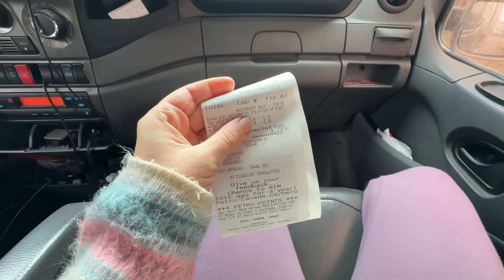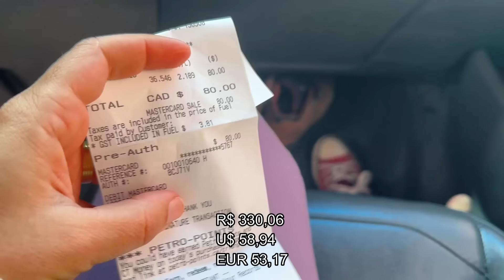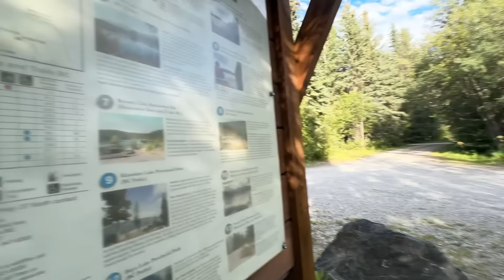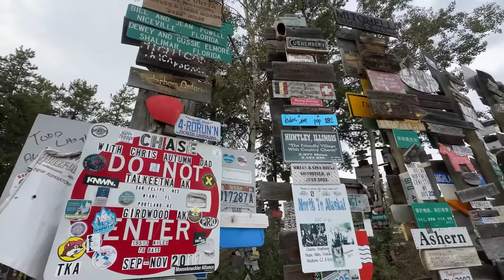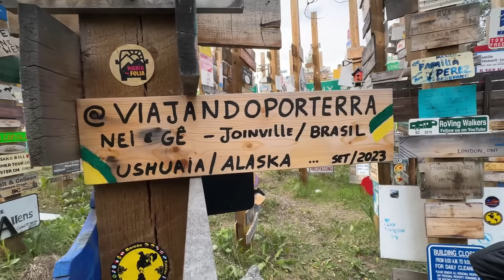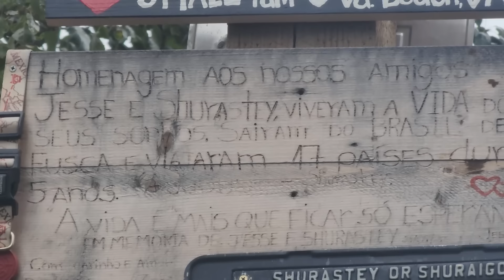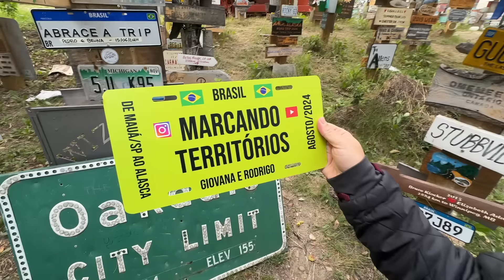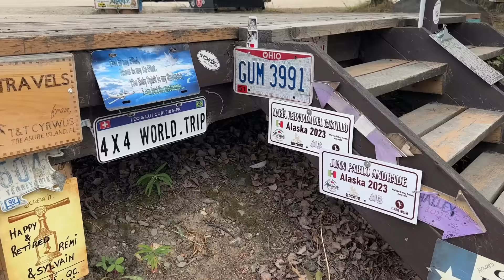TIVEMOS QUE VOLTAR PARA O CANADÁ E NOS EMOCIONAMOS NESSE LUGAR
Neste vídeo, mostramos nossa saída de Hyder no Alaska e retorno para o Canadá para continuarmos nossa viagem para o extremo norte do continente. E depois de dois anos e meio de viagem chegamos na FLoresta das PLacas que fica em Watson Lake no Canadá. São mais de 100 mil placas  de viajantes nesse local onde nos emocionamos muito! Vem ver como foi.

Bem vindo! Somos Gi e Ro e mostramos nossa vida viajando em uma van motorhome do Brasil ao Alasca.

Curte, comenta e compartilha nossos vídeos, já é uma grande ajuda!

Cupom: MARCANDO365

Compre os produtos da Portable Style com cupom MARCANDO 👇🏻

Cupom: marcandoterritorios

Abra sua conta da Nomad com nosso link e ganhe até $20 de cashback 👇🏻
Cupom: D2K9RKU2WD

Usando nossos links ganhamos uma comissão e ajuda nosso projeto 😍🧡

Nos siga no Instagram também: @marcando_territorios